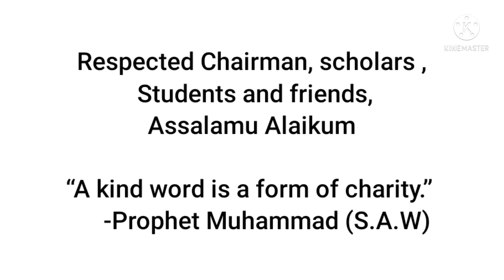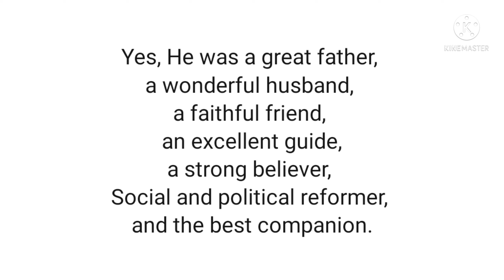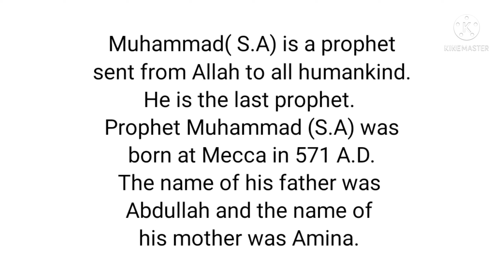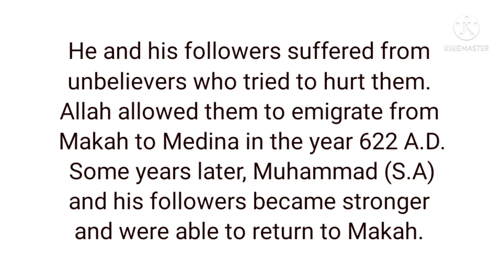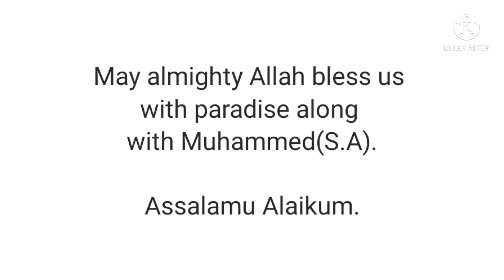Speech on Prophet Muhammed in English | Speech on Islam |Speech on Muhammed S.A.W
english speech about prophet muhammed
nabidina speech in english
eid milad un nabi speech in english
nabidina english speech
seerat un nabi english speech
seerat un nabi speech in english
speech on prophet muhammad saw
eid milad english speech
islamic english speech about prophet
meelad speech 2022
speech about prophet muhammad in english
speech on prophet Muhammed in English
speech on prophet Muhammed
speech on prophet Mohammed
speech on islam

speechonprophetMuhammedinEnglish
english speech prophet muhammad
speech on prophet muhammad in English
english islamic speech
english speech islamic
speech about prophet muhammad
theLifeofProphetMuhammad (PBUH)
MILADUNNABISPEECHFORSTUDENTS Speech on Holy Prophet in English
English Speech about the Prophet Muhammad
The Life Of Holy Prophet (PBUH)
small speech about prophet Muhammad
Holy Prophet essay / Hazrat Muhammad
15 Lines on Our Holy Prophet PBUH
Best English on Seerat U Nabi (S.A)
Short Essay on Hazrat Muhammad
Our Holy Prophet Essay in English
Islamic English speech for kids
English Speech About Prophet Muhammad
English Speech about Islam
Speech on Prophet Muhammed in English speech telling a small story
Heart Touching inspirational Islam
51 ines on Eid Milad un Nahi in English

speechon prophet muhammed
speech on islam
english speech about prophet Muhammad islamic speech in english
speech on prophet muhammad
islamic english speech
prophet muhammad speech in english
english islamic speech
english speech islamic
islamic speech english
nabidina english speech
The Life of Prophet Muhammad (PBUH)
Our Holy Prophet PBUH Speech in English
MILAD UN NABI SPEECH FOR STUDENTS Speech on Holy Prophet in English
ENGLISH SPEECH- NABIDHINAM
10 Lines Speech on Eid Milad
15 Lines on Our Holy Prophet PBUH
നബിദിന ഇംഗ്ലീഷ് പ്രസംഗം
10 Lines on Our Beloved Holy Prophet
51 ines on Eid Milad un Nahi in Eng